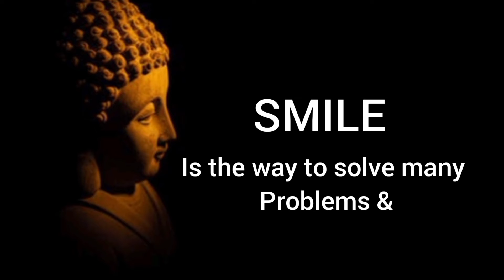Silence & Smile|Buddha Motivational Quotes|Karma Whatsapp status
Buddha Quotes| Motivational Whatsapp status| English Quotes video|

Karma status|Karma says Whatsapp status|Buddha Motivational Quotes|Quotes video|English Quotes video